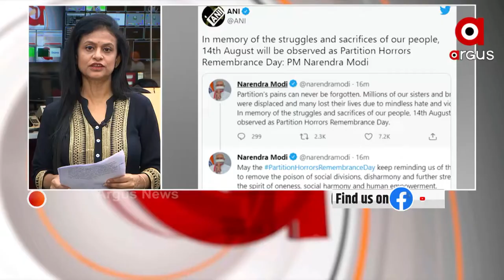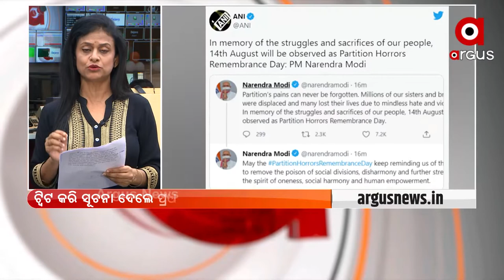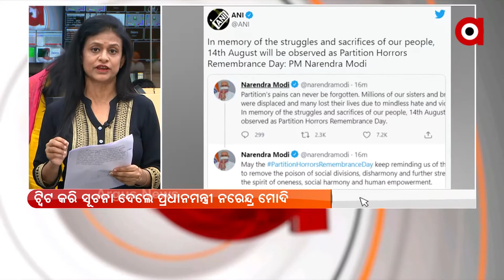୧୪ ଅଗଷ୍ଟ "ବିଭାଜନ ବିଭୀଷିକା ସ୍ମୃତି ଦିବସ"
ଭାରତରେ ଆଜିଠାରୁ ୧୪ ଅଗଷ୍ଟ ଏହି ଦିନକୁ "ବିଭାଜନ ବିଭୀଷିକା ସ୍ମୃତି ଦିବସ" ରୂପେ ପାଳନ କରାଯିବ । ଏନେଇ ଆଜି ପ୍ରଧାନମନ୍ତ୍ରୀ ନରେନ୍ଦ୍ର ମୋଦୀ ଘୋଷଣା କରିଛନ୍ତି । ଶନିବାର ଦିନ ପ୍ରଧାନମନ୍ତ୍ରୀ ମୋଦୀ ଟୁଇଟ୍ କରି ଏହି ସୂଚନା ଦେଇଛନ୍ତି । ସେ କହିଛନ୍ତି ଯେ, ବିଭାଜନ ସମୟରେ ଲୋକ ମାନେ କରିଥିବା ସଂଘର୍ଷ ଏବଂ ବଳିଦାନକୁ ମନେ ପକାଇ ଏହି ଦିନକୁ ପାଳନ କରାଯିବ ।